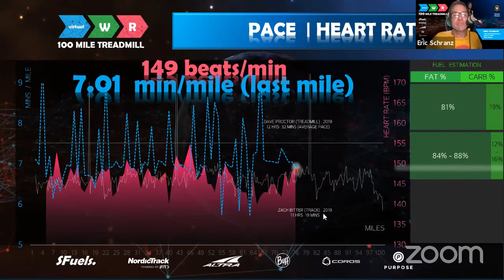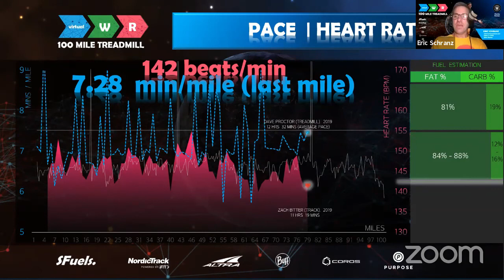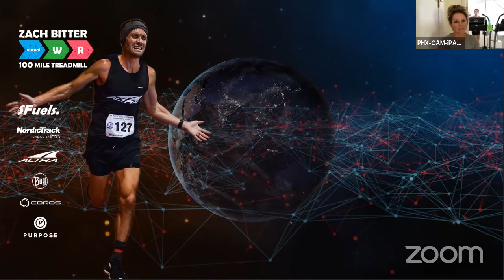Eric Schranz Chats With Professional Endurance Athlete Tim Tollefson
- Nordic Track
- SFuels
- Altra Footwear
- Purpose Performance Wear
- Buff USA
- Coros Wearables

Athlete For: Altra Footwear, SFuels, Unimate Tea, Coros Global

If you would inquire about coaching packages please visit my

If you would like to set up a consult call, please